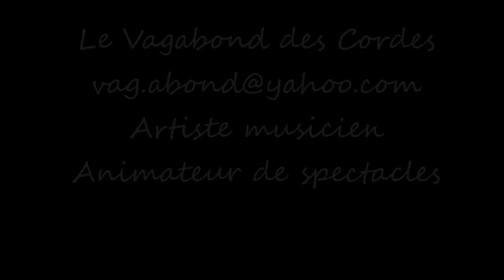Reprises de chansons au violon - Violon chanson française - Le Vagabond des Cordes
Ici, le Vagabond des Cordes... Dans cette vidéo, je vous parle à nouveau de l'avenir du projet et du travail sur lequel je bûche. Il y aura beaucoup de reprises de chansons au violon... en vu d'un futur album !
Si vous avez aimé cette vidéo, likez, commentez et partagez !

Et si d'aventure vous avez besoin de mes services pour vos événements, je vous invite à consulter mes coordonnées ci-dessous.

Le Vagabond des Cordes